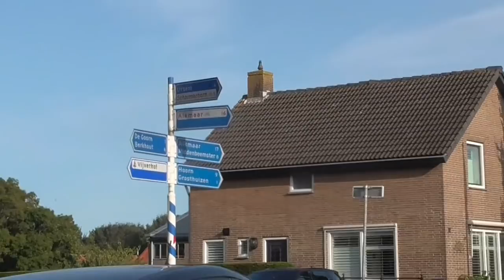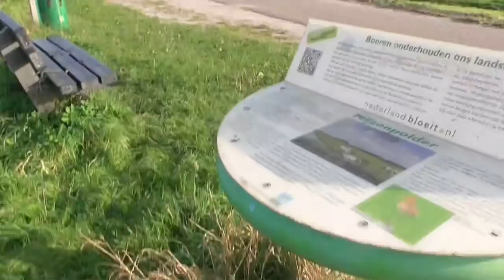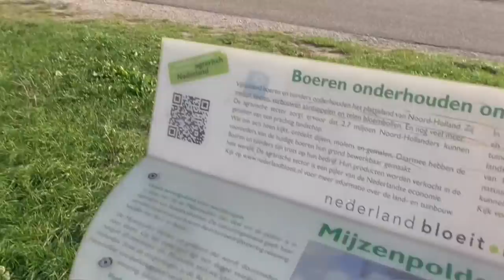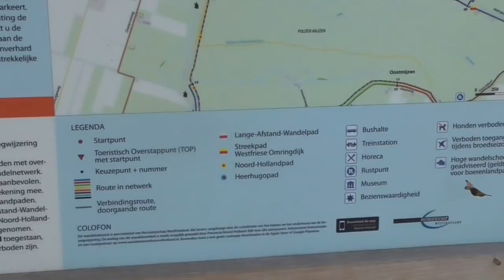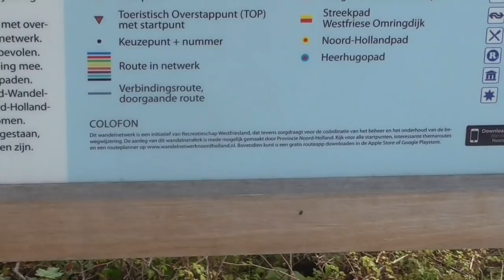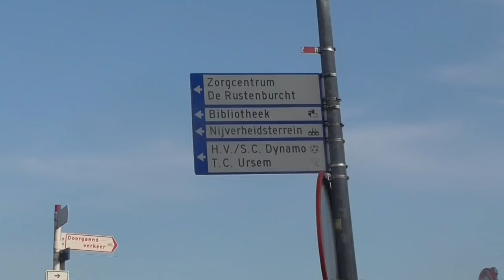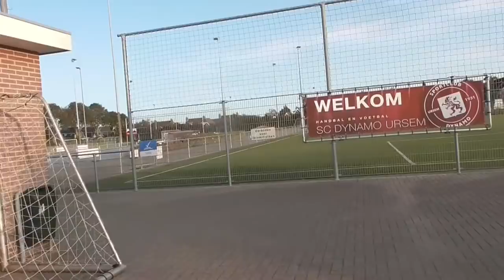SuperDangDo #342 - Ursem - kleine Dorpen - Kinderboerderij- voetbal vereniging.